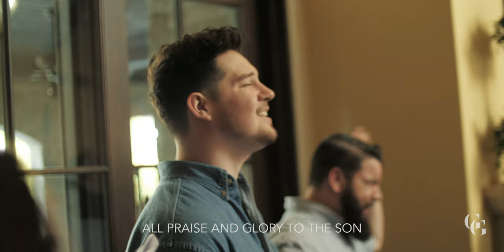All Praise and Glory (Live) - Glory & Gladness Music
Words and Music: Erik Dewar

-Ashley Barney - Vocal Lead
-Ruth Gregornik - Keyboard
-Dave Bullock - Violin
-Erik Dewar - Cello
-Josh Maurer - Acoustic Guitar
-Stephen Lynerd - Percussion
-Paul Langford - Vocal Harmony
-Eliza Billingham - Vocal Harmony

Mat Prock - Audio
Adam Billingham - Video
Tyler Charleston - Video